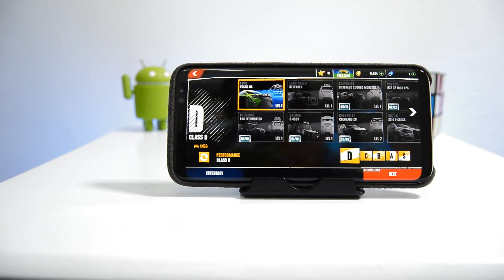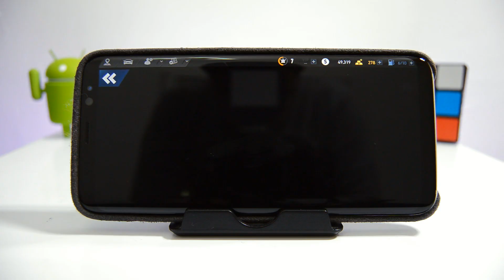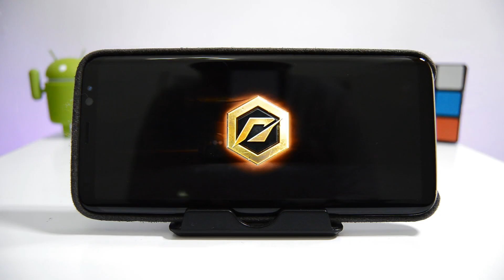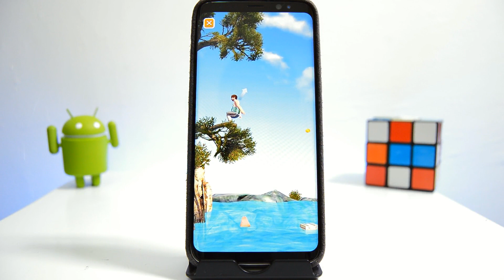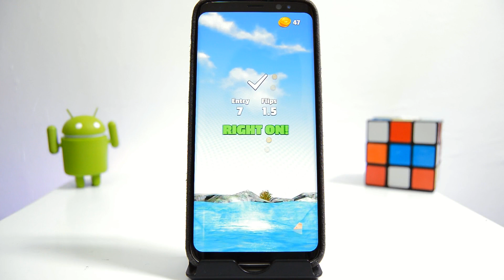أفضل العاب الاندرويد لسنة 2017 بجرافيك عالي !! العاب رائعة و جرافيك خرافي - عليك تجربتها حالا !!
أفضل العاب الاندرويد لسنة 2017 بجرافيك عالي منها سباق السيارات و المصارعة و العديد صراحة من الألعاب التي ستدهشك بجودة الصورة و الجرافيك الخاص بها ، طبعا تعتبر هذه من احسن العاب الاندرويد لسنة 2017 و التي تقدم جرافيك خرافي ، فقط تأكد ان هاتفك به مواصفات قوية لتشتغل لك (المعالج و معالج الرسوميات) , الالعاب كلها مجانية و تشتغل بدون روت

ايضا اذا كان لديك اي مشكل تقني؟ سواء في هاتفك او حاسوبك ؟ قم بطرح سؤالك على خبير و انتظر الاجابة لحل مشكلتك